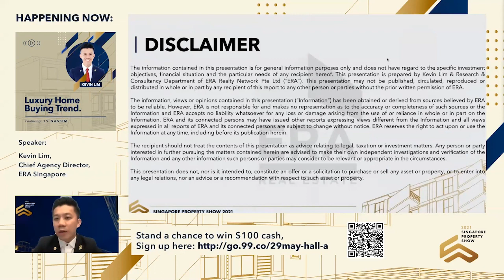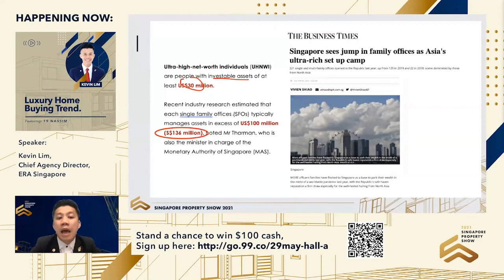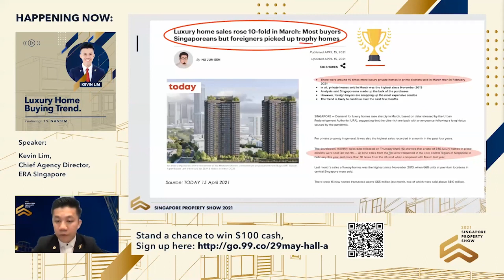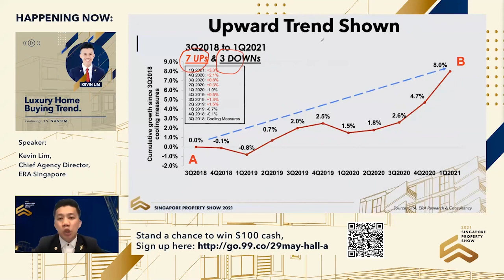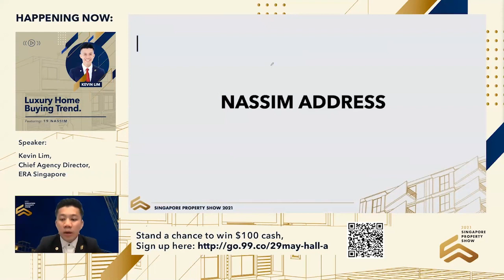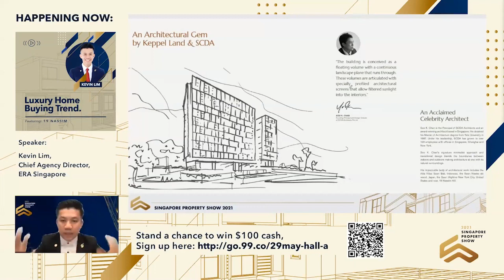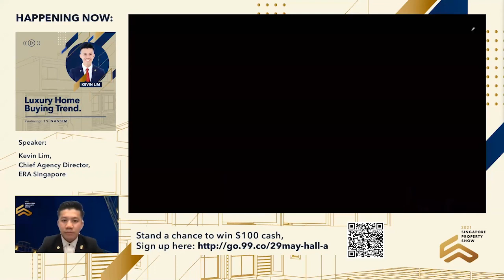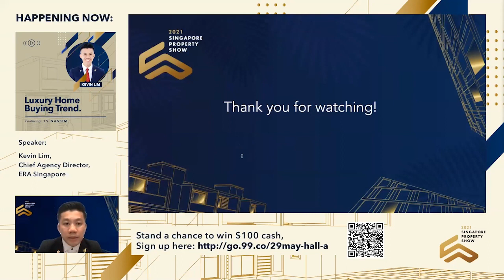SPS2021 The New Rich Luxury Home Buying Trend by Kevin Lim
While no two luxury property buyers are alike, the current crop of luxury property buyers falls into several distinct categories, each with its own set of desires. What exactly do the new generation of luxury property buyers want that is different from the high-earners and spenders of past years? And most importantly, who are they?

Join ERA Chief Agency Director Kevin Lim as he shares insight into today’s New Rich Luxury Home Buying Trend and identifies the characteristics and demographics of the new main players dominating the luxury real estate market in Singapore.

Mr. Kevin Lim, Chief Agency Director, ERA Singapore

Kevin Lim is one of the youngest & most successful achievers & leaders ever in the history of ERA. The father of twin girls is just 40, but has been making waves in the industry since he was 22.

Despite the seemingly smooth career progression displayed on his portfolio, Kevin had a rocky beginning. Fresh out of school at 22, Kevin entered the real estate industry with zero knowledge and experience. For the first 10 months, he was unable to close any deals – a wakeup call for him to step out of his shell and overhaul his sales approach.

Kevin turned to business books to brush up on his knowledge of business strategies. He taught himself to leverage on social media, adopted revolutionary business tactics, and employed psychology techniques to grease the wheels of his transactions. Through sheer determination and an indefatigable hunger for results, Kevin rose swiftly through the ranks – going from a rookie associate to Division Director within six years. He continued to prosper and joined the ERA Management Team as a Chief Agency Director.

Kevin's proudest achievement would definitely being setting up Preeminent Group in 2008. Today he is the Founder of Preeminent Group running more than 85 Divisions with over 2,500 agents under his wings. Preeminent Group is the largest real estate group in Singapore and also the 7X consecutive #1 champion group in ERA!